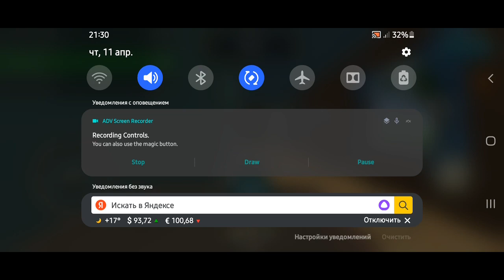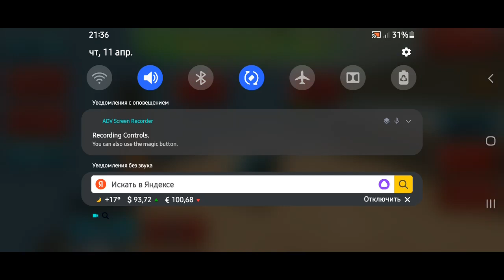Cat Simulator Kitty Craft - Part 70 - By HGames ArtWorks - Cat AQUAPARK - Gameplay HD